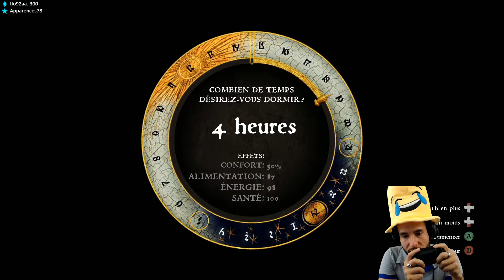#114. Henry commence à s'énerver... → Kingdom Come Deliverance (hardcore let's play gameplay fr)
Activer les notifications YouTube: [ Abonné ➔ 🔔 ] ...à partir d'ici, qu'Henry commença à basculer du côté obscur...

Gameplay fr enregistré en live
sur le jeu Kingdom Come: Delivrance (XB1)
Mode Hardcore
Dispo sur PC, PS4 et Xbox One.

Jeu dispo moins cher ici:
- En téléchargement (code réduc: 1UP3)
- En version disque

┤ ☢ Ou et quand me retrouver ? ☢ ├

──┤ ♥ Soutenir avec ou sans argent ♥ ├──

Si tu le souhaites tu peux soutenir, et ce de
différentes façons:

• Parler de dans ton entourage
• Acheter chez les partenaires (via les liens)
• Devenir "Membre" de (4,99€ par mois)

En achetant chez un partenaire vous soutenez la
chaîne tout en bénéficiant de prix très bas ;)

┤ ♥ Divers... ♥ ├

• Instant Gaming (jeux pc et console jusqu'à -70%)